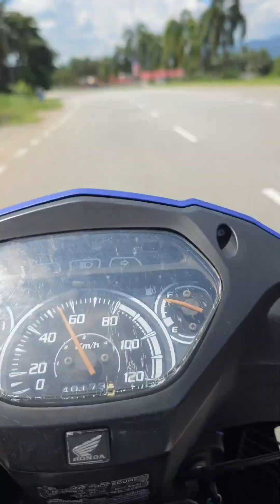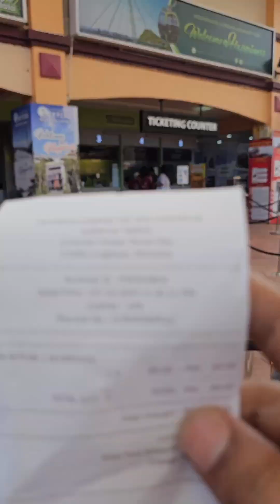31 October 2024(2)